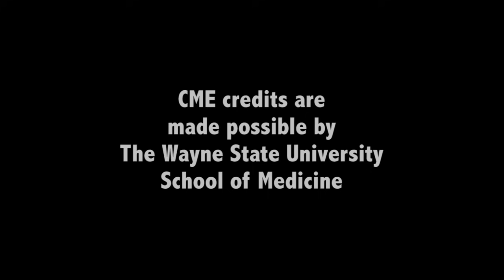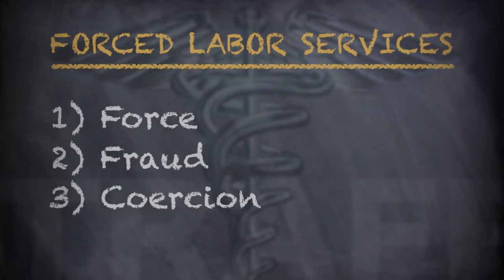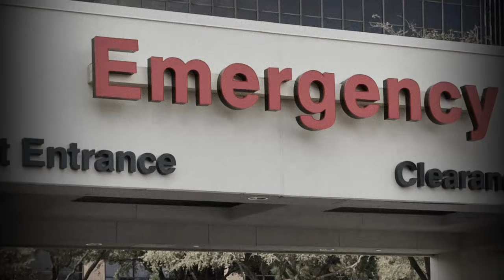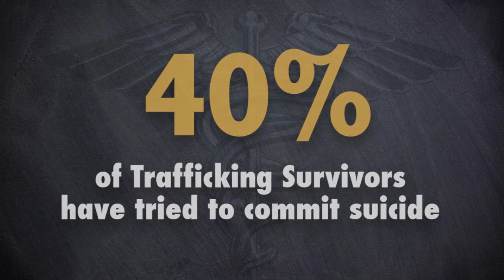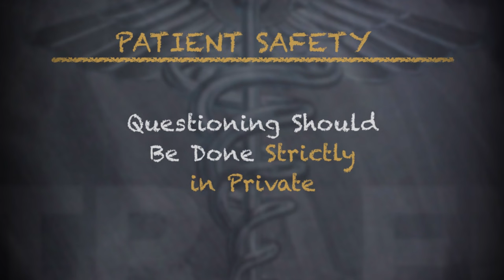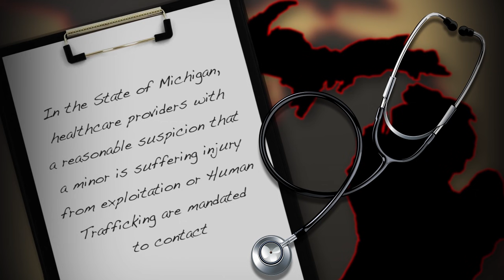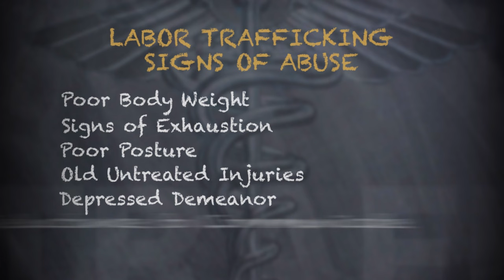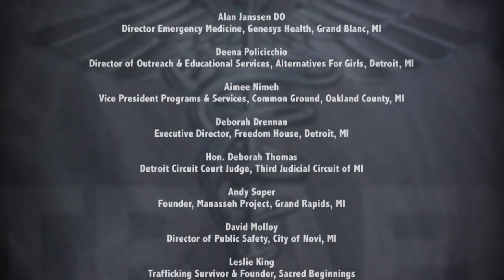Human Trafficking: Making the Invisible Visible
Video Courtesy of the Michigan Human Trafficking Commission, the Macomb, Oakland and Wayne County Medical Societies, and the Michigan Department of Attorney General.